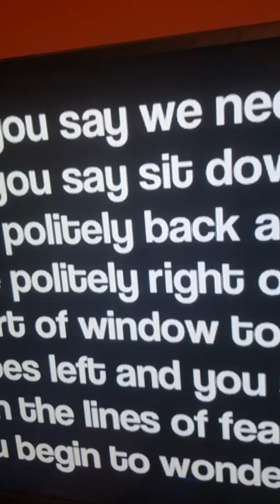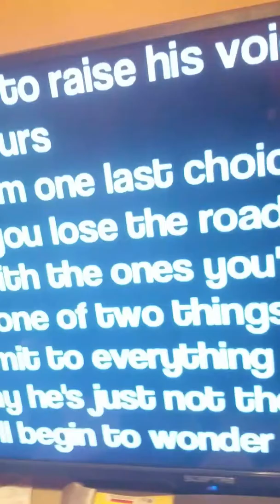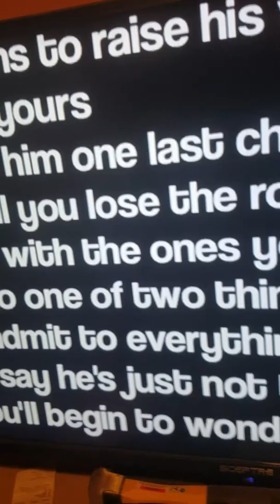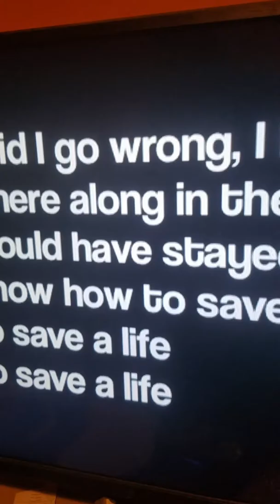The fray how to save a life vocal cover